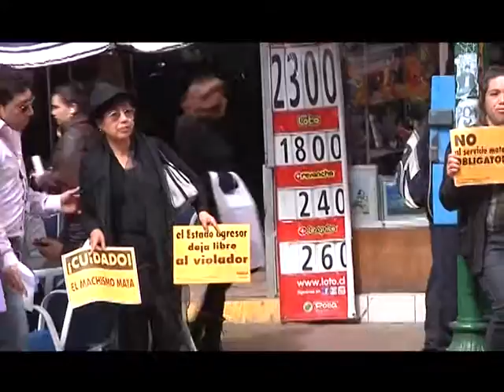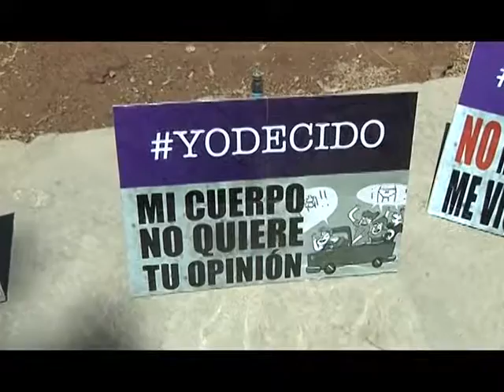25 nov 2016 Feria de servicios para la mujer Calama CalamaTV